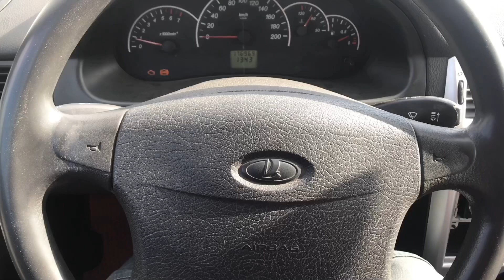Параллельная парковка задним ходом, разбор ошибок